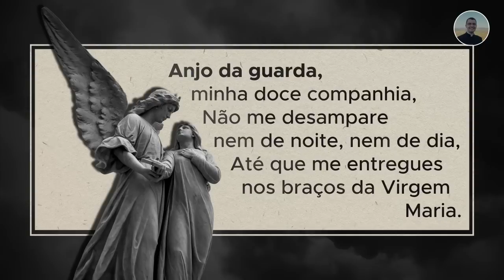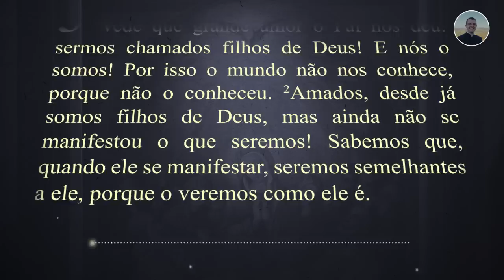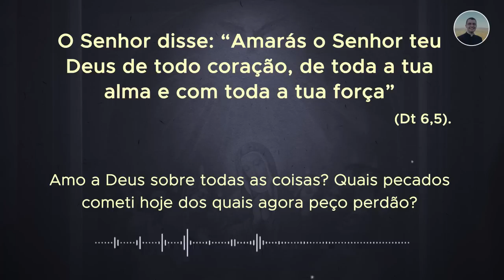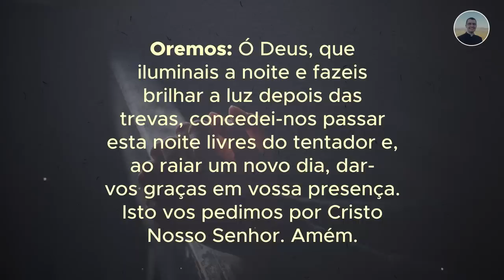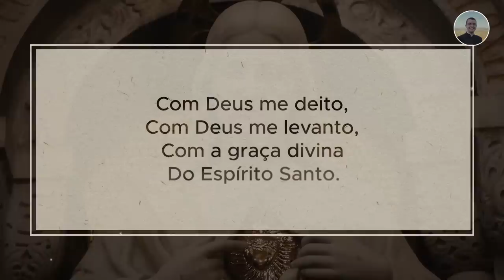05/05 - Oração da Noite: "Boa Noite, Meu Jesus"